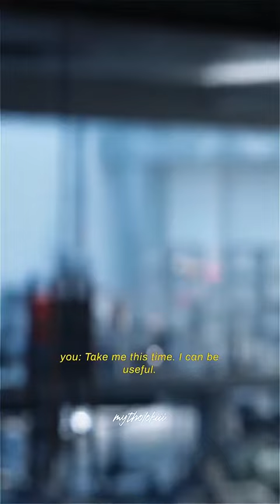PHASE TWO: The Cursed Goddess – trailer | Marvel POV ( Loki x Y/N x Bucky )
↷⁞ marvel cinematic universe pov fanfiction
↷⁞ loki laufeyson x y/n
↷⁞ bucky barnes x y/n

〔 THE CURSED GODDESS 〕➳ Chaos. Revelations. Love. Betrayal.
The previous series, Asgardian Goddess, continues.
As things begin to look up, a familiar foe interrupts and initiates an attack that appears to have begun with the intention of capturing you.
The unexpected turn of events begins to unravel various mysteries and release the trapped past, causing your powers to become unstable.
Join the Avengers as they defend the planet and avert the chaos that is brewing within you.
Welcome to Phase 02 : The Cursed Goddess.

Season 2 of Asgardian Goddess